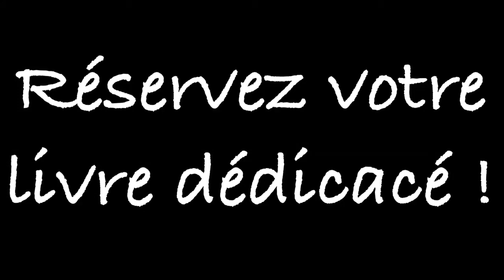Pré-vente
Pré-vente au Québec